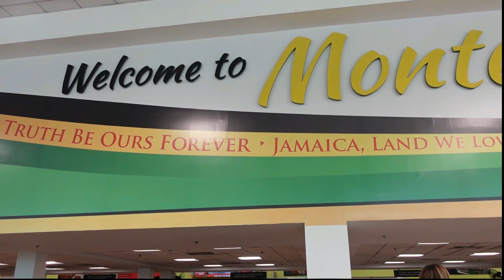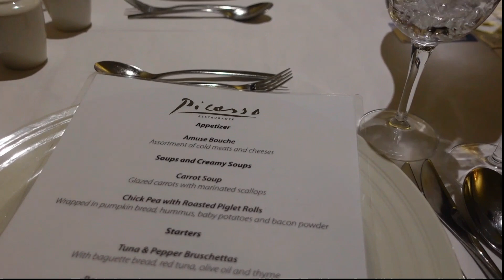Travel Vlog to Montego Bay Jamaica | Dispensary Run, ATV Riding, Horse Back Riding By Dazja Jordan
Whats up Kinfolks!

I wanted to share this Vlog with you all because I took a 5 day vacation! Although it was for my birthday it was much needed! So Please enjoy and let me know what you all think below! See yall in my next video :)

May Peace and Love be multiplied!!!